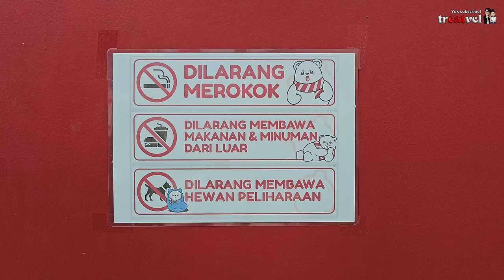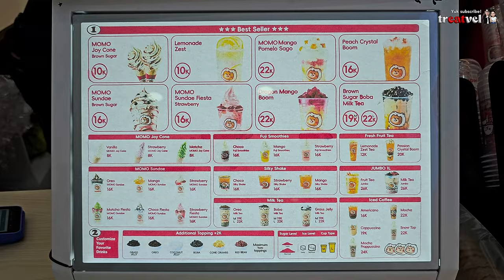Boleh gak sih? Malem-malem masih minum ginian? MOMOYO La Riviera PIK 2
Hai! Kali ini kita bakal minum minuman segar dan manis~
Ada lemonade tea dan es krim campur jus mangga nih!

Siapa juga yang suka nge-cheat dengan makan atau minum manis malem2 ? Jangan sering-sering yaa,, gak bagus buat kesehatan. hehehe

Lokasi: Momoyo
Ruko La Riviera PIK 2, nomor RLGA 29, Tangerang Regency, Banten 15510